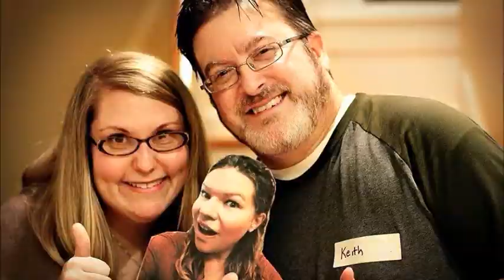HalleyOMalley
LYRICS:

Here's a joint inspired by
Jonathan Westfall A real cool guy
In the Theme of Lee, in the key of G
Please write a song
and mention condenser mics
and that's a quote

Crime Van - Epaulets
Tied to shoulder - tourniquets
ballet slippers - hightop vans
vocabulary - so grand
slams the door - in Jensen's face
Lives in a lofty - City space
winner winner - chicken dinner
Bob's shoes floating - down the river

Halley O'Malley - the San Francisco treat

mouse boats  - mersey dotes
flaming death - and dosey dotes
and little lambsy - woolen coats
pier 39 - and creasote

Themestock 2 - cutout face
Themestock 3 - a better space
Spaceinvader - cover pic
Themester artist - Clever quick
Harbinger - of all that's great
Talking heads - Animate
Produced the Slips - Fun as hell
Collaborates -Oh so well

She is so cool - she Talks of
Valhalla funerals - Franz Kafka loops
Deploys the Wham sauce NOW